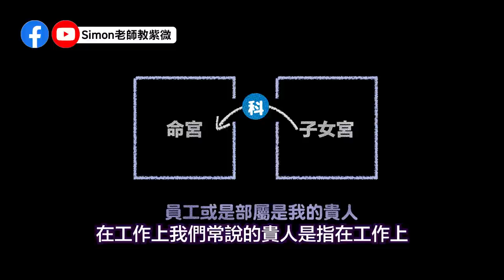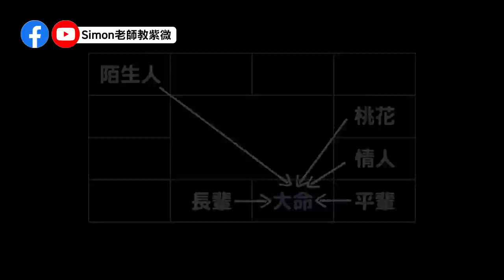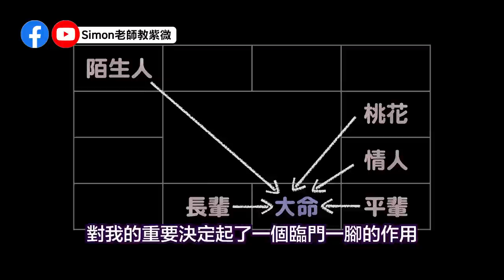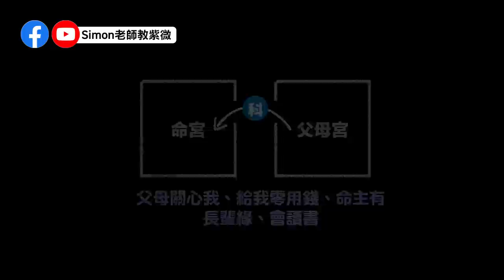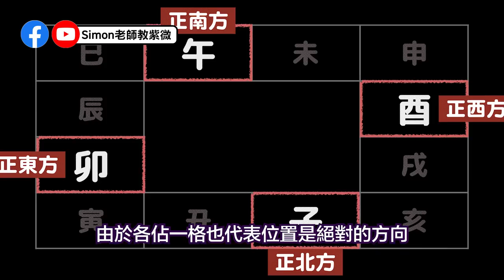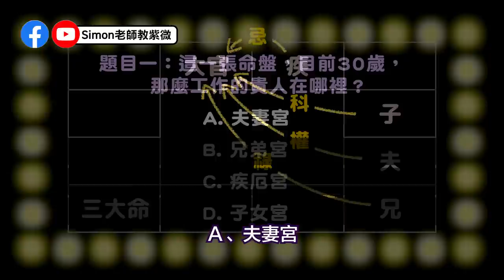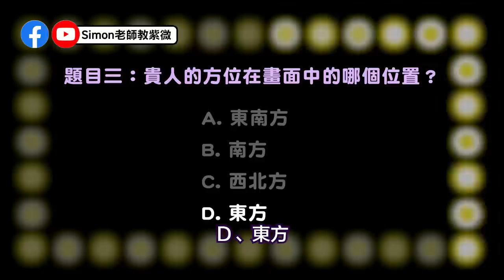EP85.富貴要人幫，到底怎麼幫？生命中的貴人要怎麼看【Simon老師教紫微】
富貴要人幫，刷卡刷這張！這是台灣某家金控公司的信用卡廣告。說到人生中的各種層面，若是能夠在關鍵時刻得到貴人提攜，往往就能大大提升成功率，甚至從此平步青雲。我們想要讓人幫的部分可多著，比如說一個人事業運不順，工作總是無法長久，常常做完這次，不知道下一個工作會在哪裡？或是好不容易有了工作，卻遇到不好的老闆，自己的努力無法被看見，搞到心很累。有的人則是在感情方面需要貴人，比方有了心儀的對象，卻苦無機會可以跟對方認識，缺少了一個把兩人連接起來的接點。又或是有的人健康方面出了狀況，需要一個適合的醫生,要是有人可以介紹的話，會安心許多~

📣📣📣請注意📣📣📣
為了方便理解之故，影片中以本命宮來解釋宮位關係。
✨實際上的論命要以大限為主，這點很重要。✨

👉👉👉影片段落時間表👈👈👈
00:00 開場白
01:12 獲得貴人的公式
02:36 工作的貴人
03:09 感情的貴人
03:58 生命的貴人
04:37 別人的貴人
05:31 知識的貴人
06:05 貴人的方位
09:36 動腦時間
09:46 題目一：這一張命盤，目前30歲，那麼工作的貴人在哪裡？
10:36 題目二：找貴人的方式可以用四化的哪個方法來找？
11:08 題目三：貴人的方位在畫面中的哪個位置？
11:34 結尾

🌟想與Simon老師命理諮商的朋友，
請到ＦＢ粉專 Simon老師紫微斗數預約
🌟想學習北派紫微斗數的朋友，明年農曆年後會開新一班初階班，一班進階班，請同學耐心等待或直接寄信到 主題為我要學北派紫微斗數【Simon老師教紫微】

👉紫微小技巧👉
EP48.你知道紫微斗數也可以占卜嗎？看完這一集，輕鬆掌握江湖上的傳說技巧【Simon老師教紫微】

👉2022虎年運勢大公開👉
EP.47 五組虎年通關密碼，你屬於哪一組（五虎遁＋十干化曜）｜壬天干＋左輔論命小技巧【Simon老師教紫微】
EP.46 福虎生豐 2022虎年運勢大解析 | 2022虎年整體運勢如何？ | 太歲天干與流年天干的差異【Simon老師教紫微】

👉自學北派紫微斗數👉
EP44.怎麼從零開始學習紫微斗數 | 我該自修學習還是找老師學習？【Simon老師教紫微】

👉家有寶貝👉
EP41. 神啊！請給我一個孩子吧｜妳家寶寶是天使寶還是惡魔寶｜你是否命中有子女的因緣？

👉婚緣好婚緣差的比較👉

👉斗數12宮的基本介紹👉
EP17.找到其他人在我命盤的位置｜全圖解北派紫微斗數教學｜宮位轉換大法【Simon老師教紫微】
EP18.這一集還不看，是自己的損失｜12宮六線有道理｜丟掉習慣看斗數12宮六線發現宮與位的關係就是一切！【Simon老師教紫微】

👉斗數武功秘笈【飛星棋譜】👉
EP15.夫妻吵架與朋友拆夥都與這六種忌有關係｜忌星棋譜全圖解(下)【第四集】

👉斗數基礎觀念【祿隨忌走】👉
EP40.命盤就像踩地雷，你的引爆點在哪？｜自化忌就是引爆的地方｜詳解自化忌和生年忌的關係｜

📣📣📣宮位併疊📣📣📣
EP08.你有玩過疊疊樂嗎？其實紫微斗數也有！宮位要怎麼疊可以玩得更好？北派紫微斗數與宮位併疊的關係